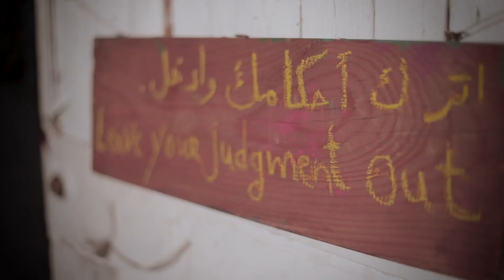أدهم_الدمشقي السماح_بالرحيل رمزي_القاضي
منذ أسابيع اتصل بي المصور الصديق رمزي_قاضي Ramzi Kadi وحدّثني عن فكرة مميزة يقوم بتصويرها، وسألني إن كنت أرغب في مشاركة الجمهور بكتاب قرأته مؤخّرًا، فوافقت على الفور بمشاركة كتاب ترك أثره عميقًا فيّ.
كتاب